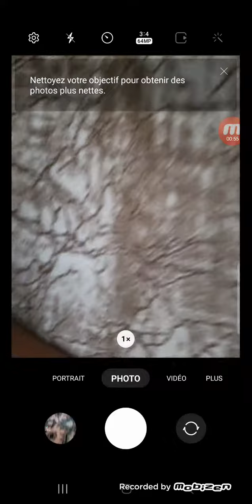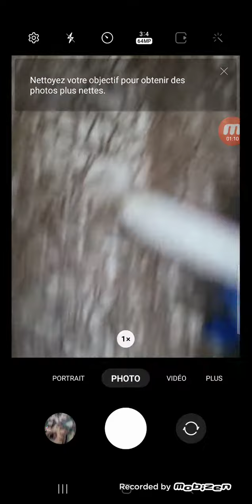kutu acilimi yapiyoruz